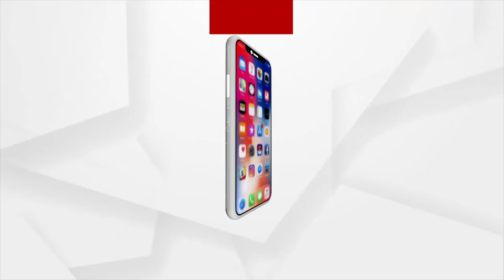India has faced many Obstacles and achievements in its 75 years of Independence, says PM Modi